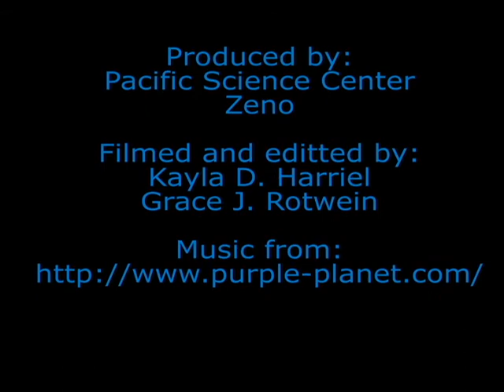Tinker Tank at Home: Art Conservation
Discover what makes pennies different colors over time and how to make them shinier. This activity involves chemistry and the scientific method, and is appropriate for ages 6 and up with adult supervision.

Design, build, test and repeat! Continue experimenting and innovating with Tinker Tank at Home. Build a milk carton boat, create a carbon-dioxide rich atmosphere, make squishy circuits, and more.